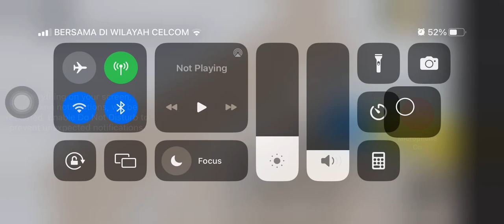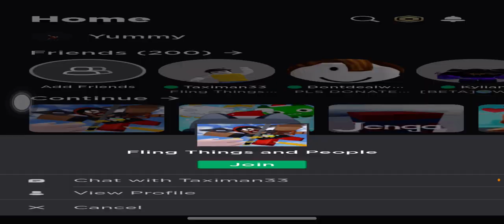I flingged my cousin